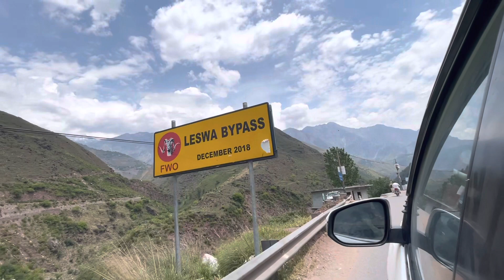ماشاءاللہ کشمیر کتنا خوبصورت ہے